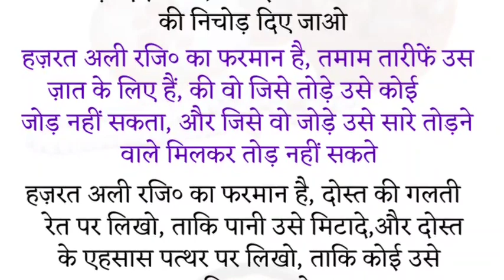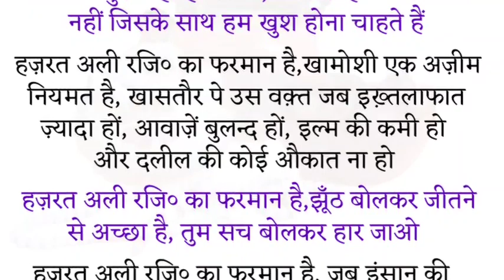हज़रत अली रजि० के सुकून देने वाले अल्फ़ाज़ | Hazrat Ali ra Aqwal | Beautiful Quotes in Hazrat Ali ra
dua Quotes
Life Quotes
Urdu Namaz
Namaz Quotes
Hindi aqwal
Successful point
Sunehre alfaz
Golden words
islamic aqwal
Zindagi badal dene wale quotes
urdu aqwal
ज़िन्दगी के अहम राज़
सुनहरे अल्फ़ाज़
कोट्स स्टेटस
Kamyabi ke raaz
Successfull Quotes
Best islamic Quotes
Urdu Quotes
Hindi Quotes
Quotes
Aqwal zarrain
Ashhad Hamza
Madni Zindagi